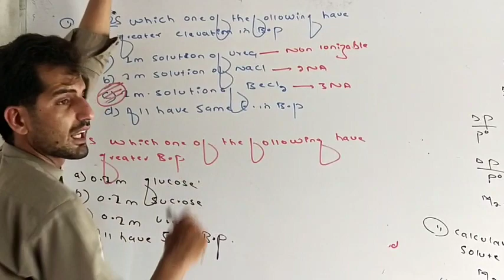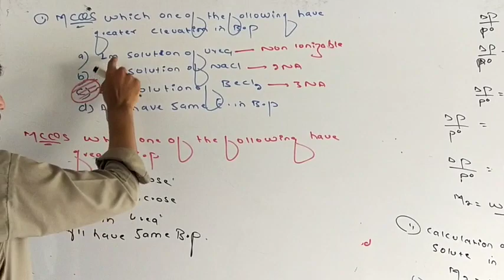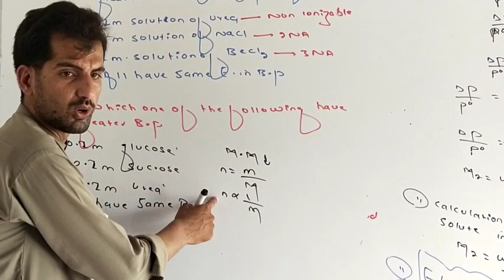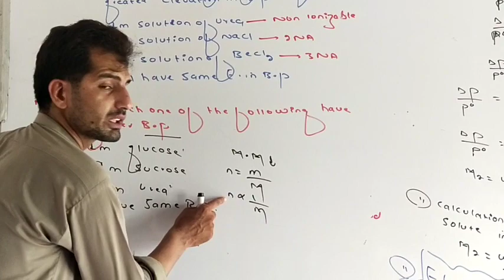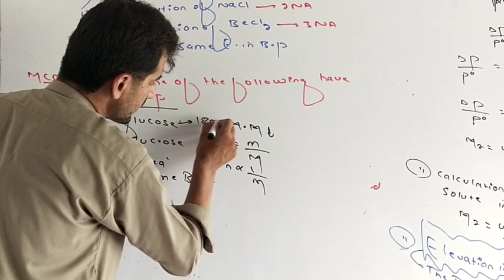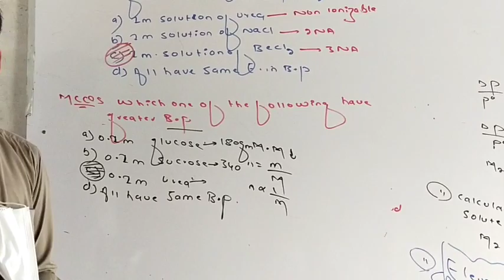Most important MCQS from colligative properties elevation in boiling point